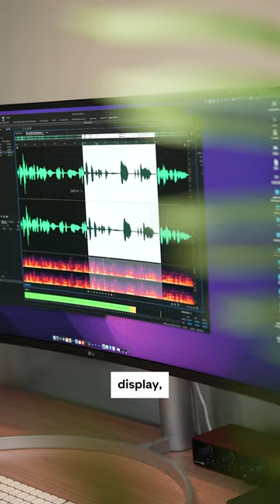What's on My Desk?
This is my desk setup in my new studio, I went with this premium chestnut table and comfy chair from Actiu Nigeria and here’s what I use to edit my videos.

Make sure you’re following @actiu.ng & @fouaninigeria on Instagram and do share what your own desk set up looks like with the hashtag

Also check out the online store for my set up and other cool furniture sets you might like 🙌🏾